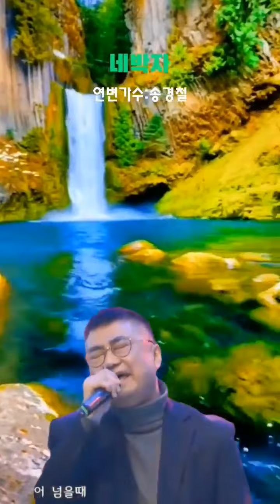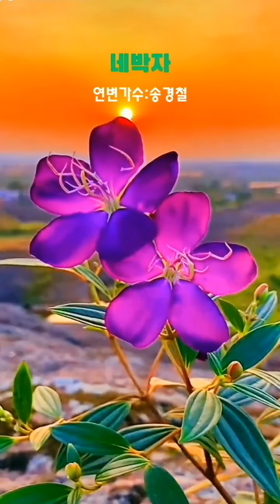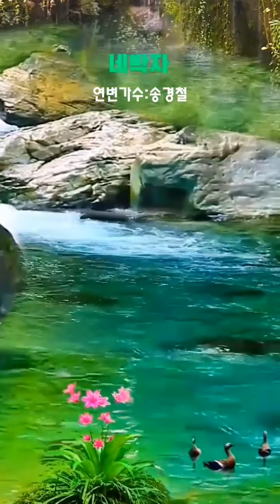중병으로 시달리는 중국조선족 유명가수 송경철님의 네박자...모두들 건강하시고 힘내슈!!